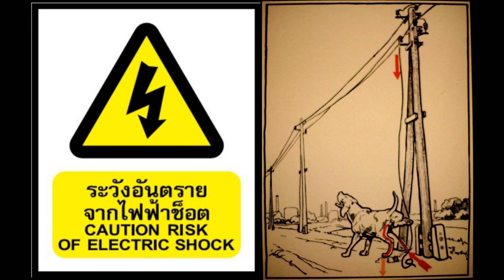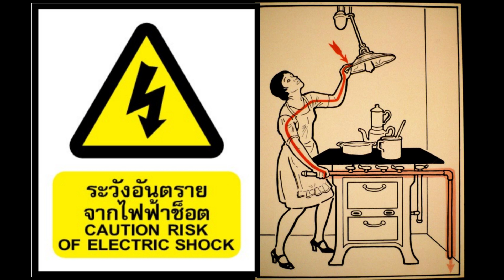electric shock case study ตัวอย่างที่ทำให้เกิดไฟฟ้าช๊อตในรูปแบบต่างๆ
***  หากท่านใดประสงค์ที่จะสนับสนุน เลี้ยงน้ำ เลี้ยงกาแฟแอดมิน  ก็สามารถโอนมาที่บัญชีนี้ได้เลยจร้า...ธนาคารกรุงเทพ  สาขามีนบุรี เลขที่บัญชี  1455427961